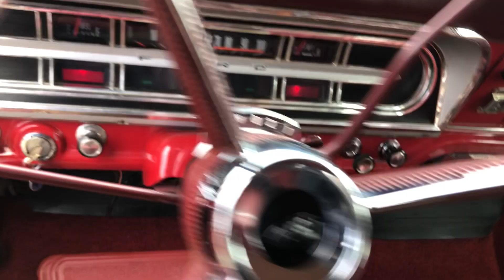65k Mile F100 Cold Start